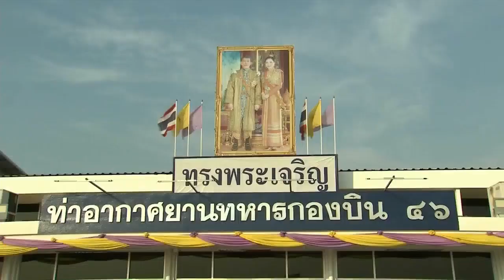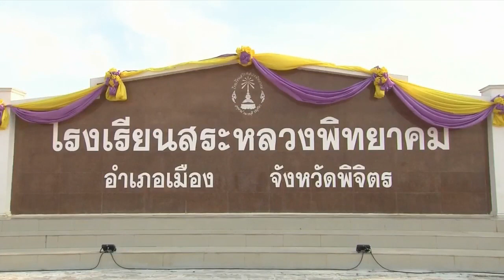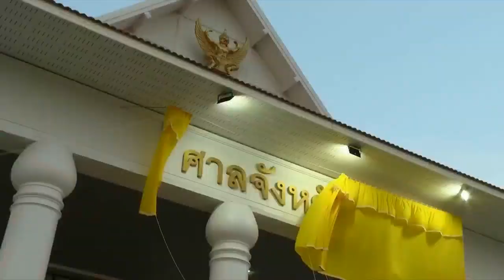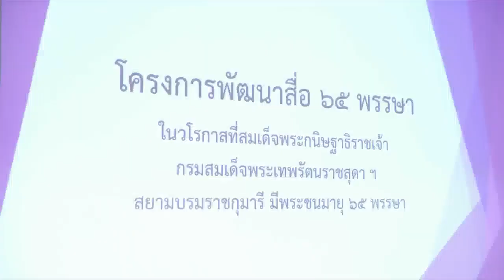ข่าวในพระราชสำนัก วันจันทร์ที่ 29 มีนาคม พ.ศ.2564